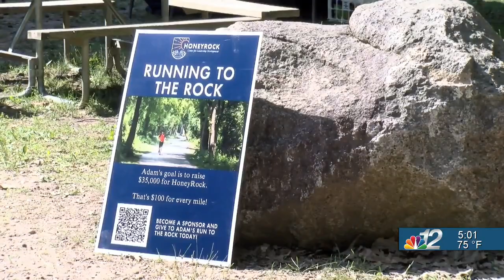Man runs 360 miles to raise money for Honeyrock